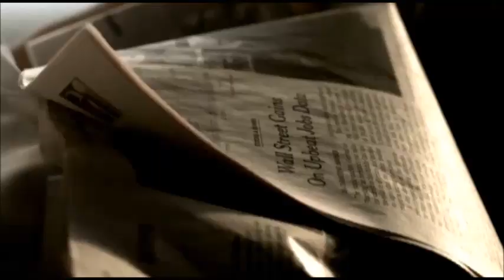Revelation Series #745: Final Years of Mill. 6: The Rebuilt Temple and Babylon Will Trick Christians